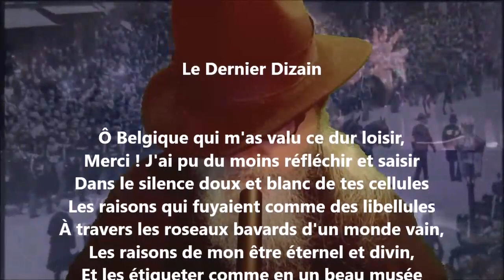Le dernier dizain - Paul Verlaine lu par Yvon Jean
1 406 lectures de mes poèmes sur cette chaîne :
Tome 519 complété (cinq cent dix-neuf), publié, décembre 2022...